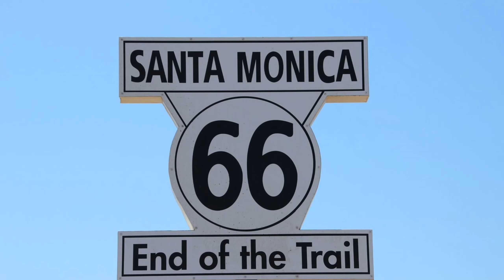Last Night I Dreamed of Michael Nesmith Short Film by Cindy Lynn Carter Michael Nesmith The Monkees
Sometimes the death of someone famous causes you to feel emotions that make no sense. Last Night I Dreamed of Michael Nesmith. On the anniversary of The Monkees' Michael Nesmith's death.